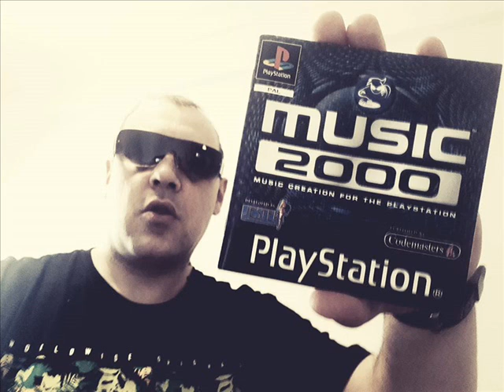SERIES SISTEMAS XXL MOBAY 001 ALBERT DCOLOURS MuSiC2000